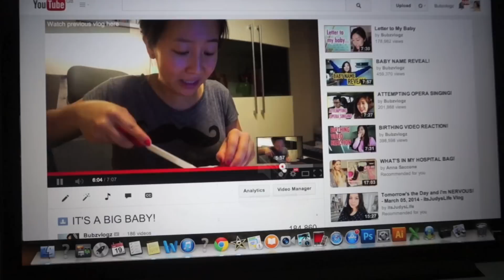BOOB BELLY!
Hello Hello

Today's Vlog:
No Shame,
Yoga Fail,
What's Tim's job?
Why China isn't in World Cup

This may be my most disturbing vlog... I know, I have issues lol. But I honestly waited 7 months to do this ever since I saw a picture of it online. TOTALLY WORTH IT! Sorry if it scarred your eyes though. I was so sad when I had to wash off the makeup. Belly was so plain and normal...

Isaac, forgive mummy.

Love Bubz, Tim, Chubbi & Domo xox